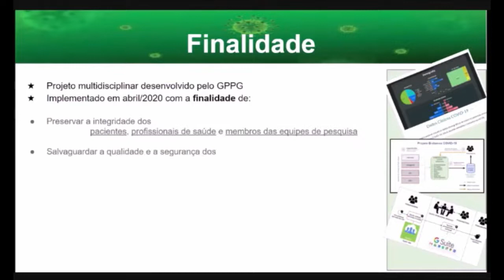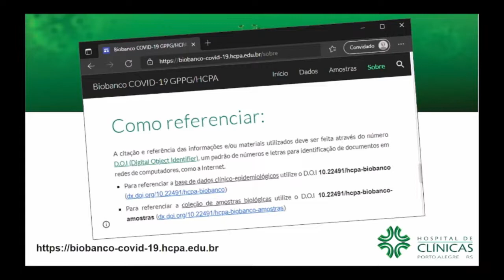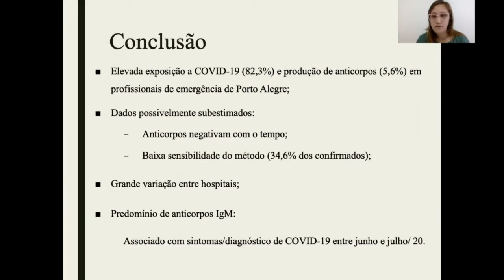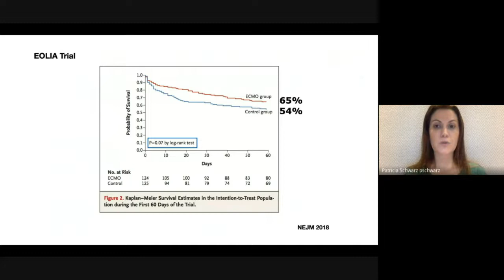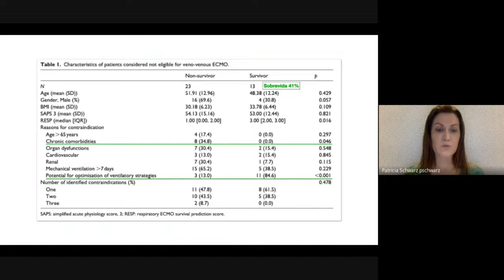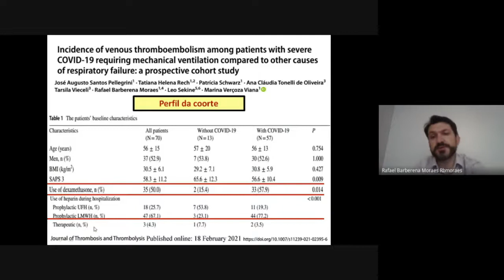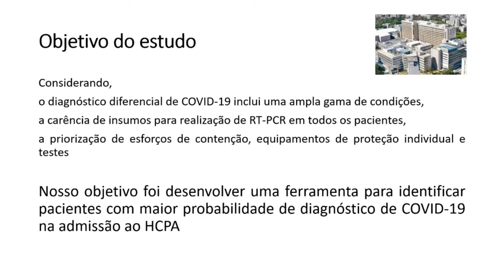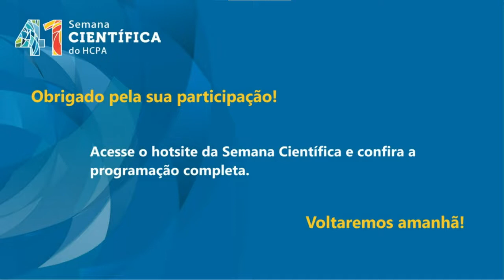41ª Semana Científica - Projetos envolvendo dados de pacientes atendidos no HCPA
Um panorama na pesquisa sobre covid-19 no HCPA - Projetos envolvendo dados de pacientes atendidos no HCPA. Transmitido em 9/11/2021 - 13h.